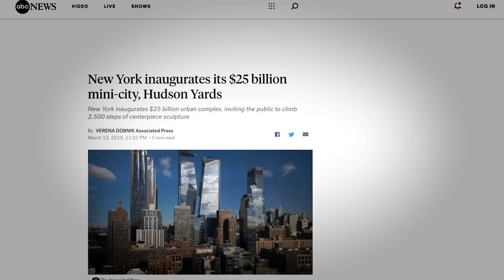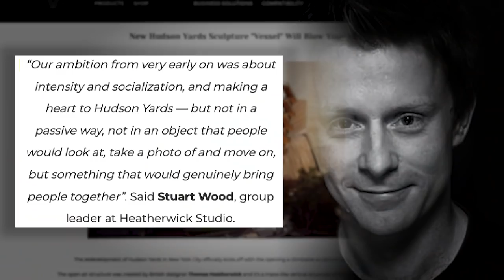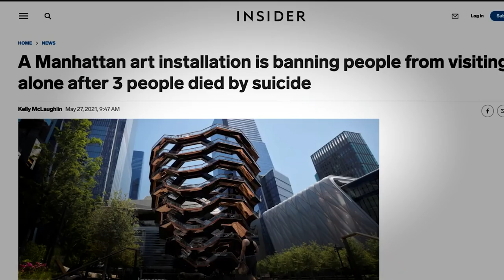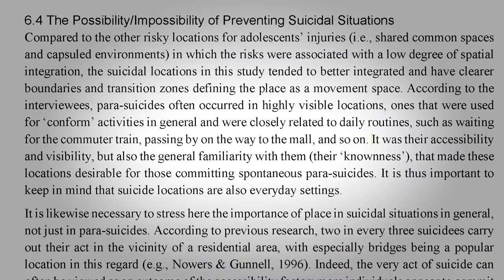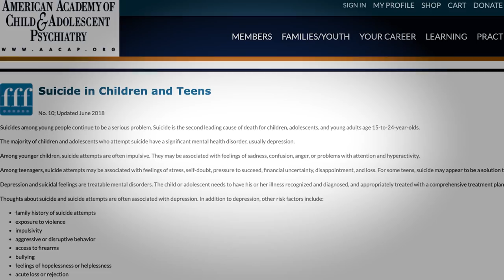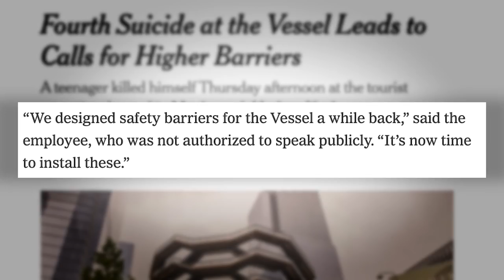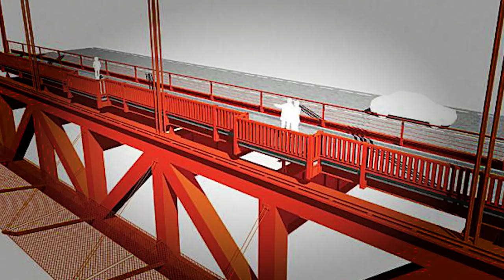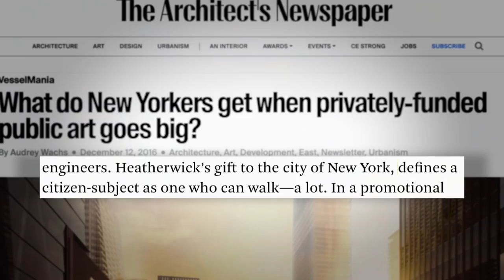Is This $250 Million Selfie Spot Dangerous?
CW: Discussions of suicide. If you are struggling, please sit this video out.

UNITED STATES

The Trevor Project — 24/7 LGBTQ+ support
Thetrevorproject.org

INTERNATIONAL

*$5+ PATRONS! Check out Caitlin’s SECRET Shop for a limited edition item inspired by this video*

***CAITLIN CONTENT***

***OTHER WAYS TO SUPPORT AND GROW OUR NON-PROFIT***

***PRODUCTION CREDITS***

Mortician and Writer: Caitlin Doughty
Producer and Writer: Louise Hung (@LouiseHung1)
Editor & Graphics: Timothy Meier

“I Knew the Vessel Was Going to Have a Suicide Problem Years Before It Was Built”

“Learning from the Vessel: How cities can be designed to prevent suicide”

“Fourth Suicide at the Vessel Leads to Calls for Higher Barriers”

“What do New Yorkers get when privately-funded public art goes big?”

“NYU Installs Aluminum Screens To Prevent Suicides In Bobst Library”

“Why suicide barriers work, especially at magnets like the Golden Gate Bridge”